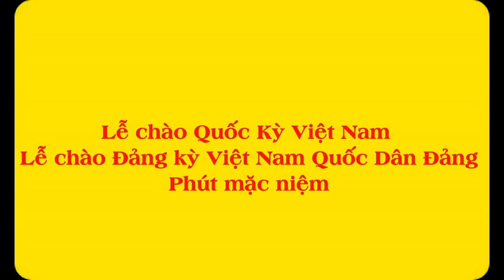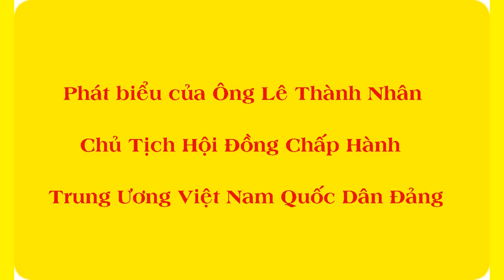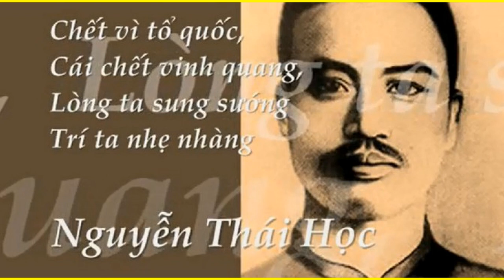Kỷ niệm Khởi Nghĩa Yên Báy 10/2/1930 - 10/2/2022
Từ sau hội nghị lịch sử tại Võng La và Mỹ Xá, những vụ xét nhà bắt người tình nghi diễn như cơm bữa, sự giao thông liên lạc trở nên chậm trễ khó khăn giữa ba lãnh tụ: Nguyễn Thái Học, Nguyễn Khắc Nhu và Phó Đức Chính ở một ngôi chùa trên núi Yên Tử. Sau cuộc thảo luận sôi nổi, ba yếu nhân ấy đồng ý quyết định “TỔNG KHỞI NGHĨA” vào đêm mồng 10 rạng ngày 11 tháng 2 năm 1930. Nguyễn Khắc Nhu lập tức trở lên núi Phú Thọ, Yên Bái truyền mệnh lệnh này.
Đảng trưởng Nguyễn Thái Học, người lảnh đạo cuộc khởi nghĩa Yên Báy.